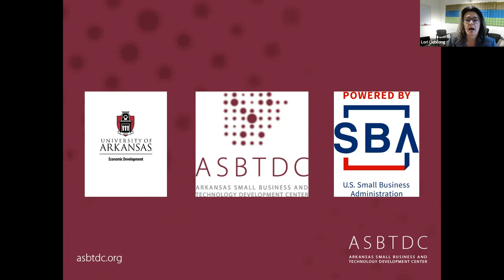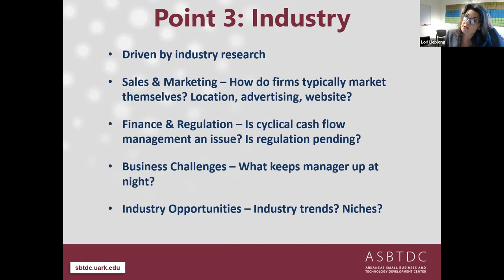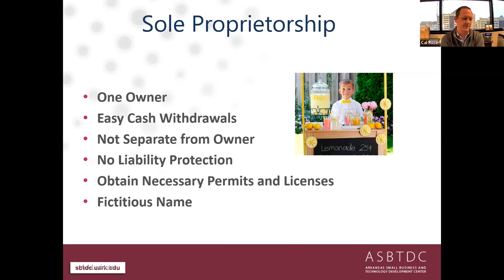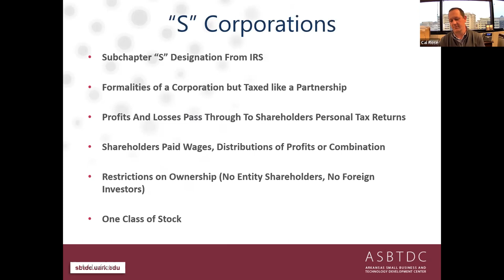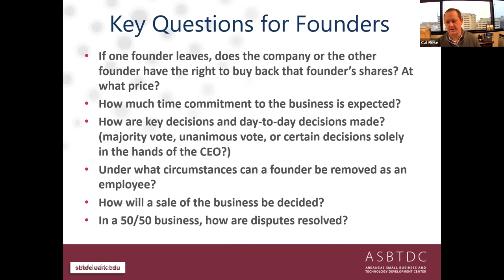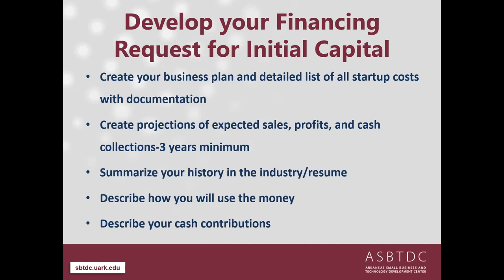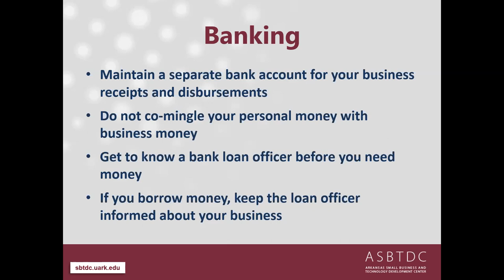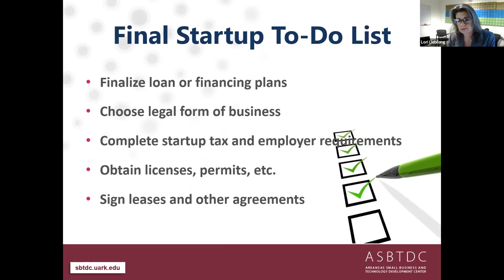Starting a Business in Arkansas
Join this online seminar to learn essential startup steps, legal business structures, regulations and licensing, and small business lending. and key issues that affect your business success, and common pitfalls facing entrepreneurs.

Presented by:
Lori Lieblong - ASBTDC, UA business consultant
Cal Rose - attorney, Wright Lindsey Jennings
Ryan Crawford - VP, Commercial Banking, Arvest